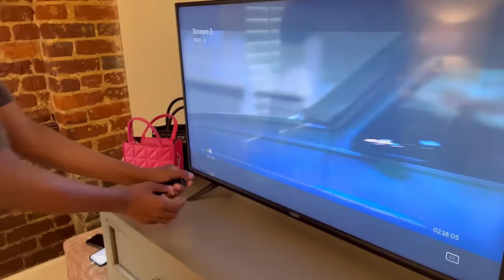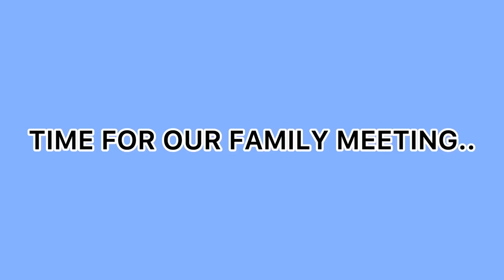BECOMING THE MOM OF WTO FOR 24 HOURS😱👩🏾 (THIS GOT CHAOTIC..)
comment of the day: WHAT CHALLENGES SHOULD I DO NEXT?

Musician: Rook1e

DONT FORGET TO ALWAYS MAKE IT YOUR WORLD🌎

Upload days: Wednesday & Friday